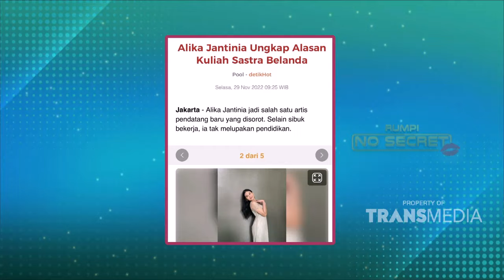Gavin Daffa Viral Karena Hanya Dapat Uang Bulanan 1/5 Juta | RUMPI (13/03/24) P2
RUMPI

TAYANG SETIAP SENIN-JUMAT PUKUL 14.00 WIB